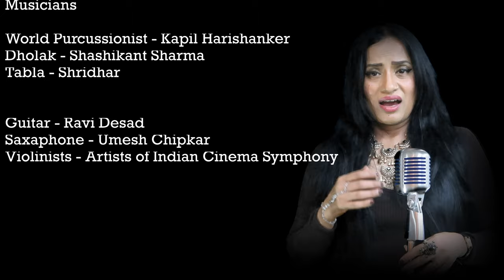Thandi Hawayen - (Official Video) - New Hindi Song - Radhika Rao (PratimaRao)| Radhika Rao Music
Radhika Rao is an highly passionated Independent Singer -Song Writer . She has rendered for quite a few popular Hindi & regional Indian movies. Some of her popular hits been for Hum Saath Saath Hai (Hindi), Khatarnaak ( Marathi Movie), Bombai Priyudu ( Telugu), Om, A , Upendra, H2O (Kannada Movies) and many more.

Her songs though have been very popular ,The recent enillaenilla has been the trendsetter viralsong of kannada movie upendra once again making her the Sensational Singer .

Born with a voice that makes you feel Nostalgic, her voice reflects the most beautiful and magical genre of the Bollywood music of the 60’s &70’s making one feel absolutely nostalgic and fall in love instantly with her stunning  versatile voice & charismatic personality.

Not looking upon bollywood , She has created her own path towards making a difference to all her listeners with her soulful music through RadhikaRaoMusic. She offers some mesmerising covers and new songs (her Singles) & many more Classic new songs for all her fans & dedicated listeners.

Despite of all challenges and hardship Radhika has always believed in doing things yourself and working towards your mission with a smile .Never giving up ! Where there is a will , There is a way .
There is dawn waiting for you  - Radhika Rao

Singer - Radhika Rao
Lyrics - Mumtaaz Nikhat
Music Arrangement- Sanjay Wandrekar

Your Support with your Kind gesture and feedback  is highly valued & hugely appreciated .🙏

Producer © Radhika Rao Music Home Production.